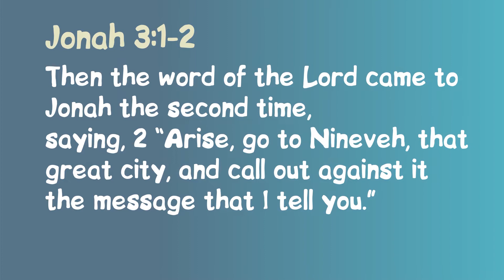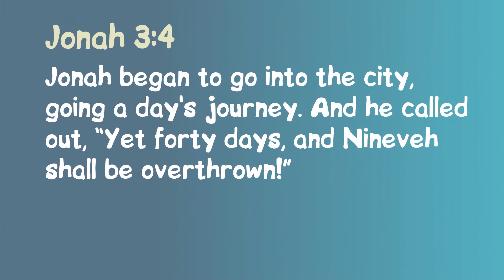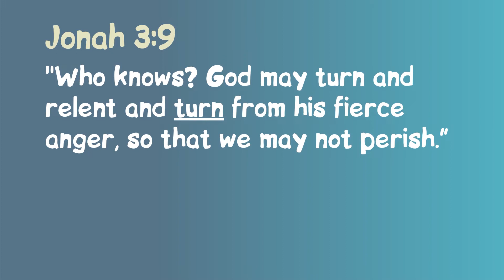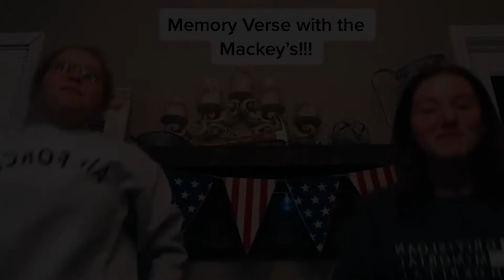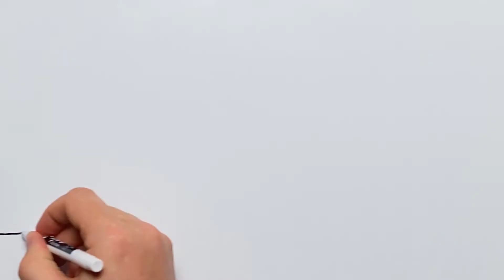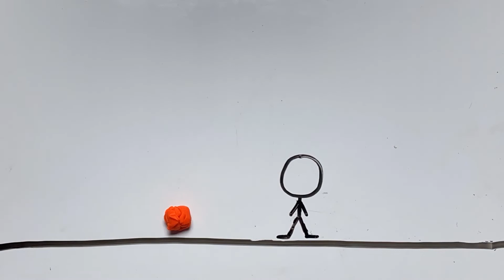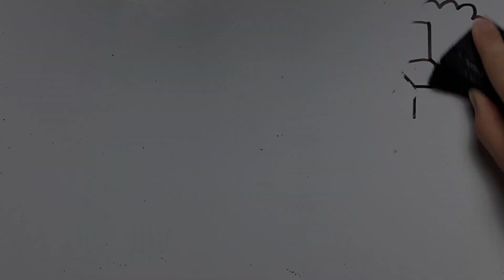VBS 2020 | DAY 3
Lakeview Christian Center